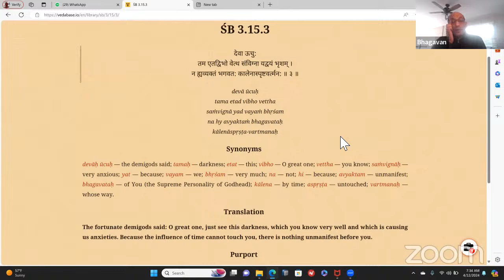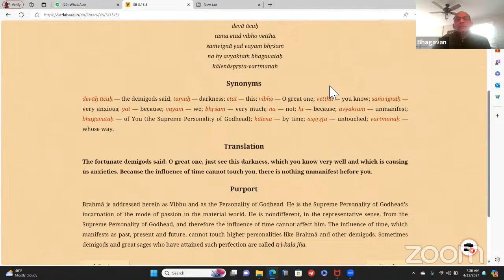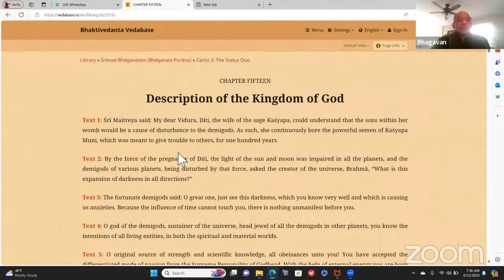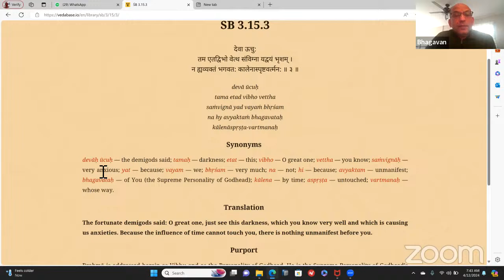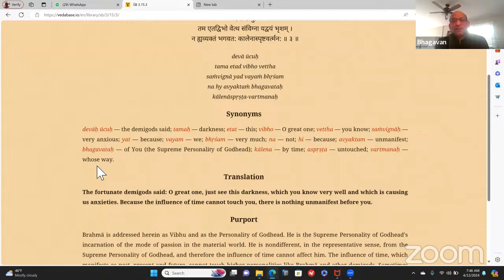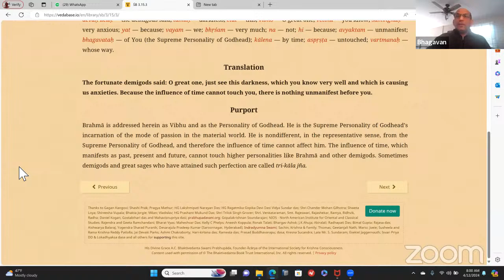Srimad Bhagavatam 3.5.3 by HG Balaram Prasad prabhu